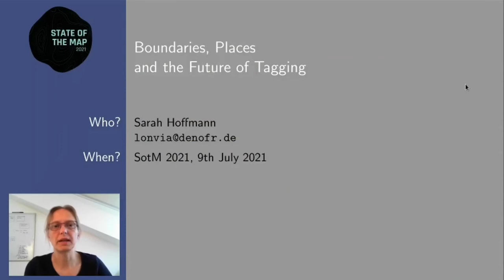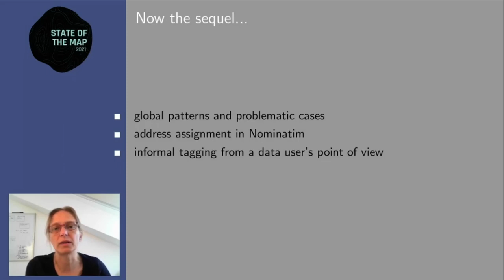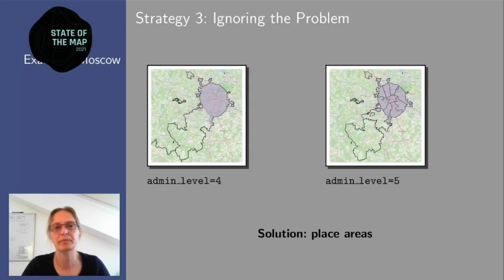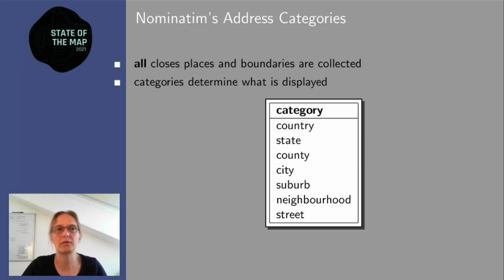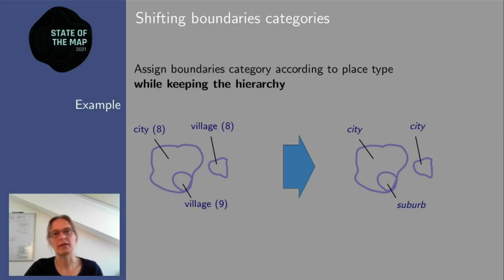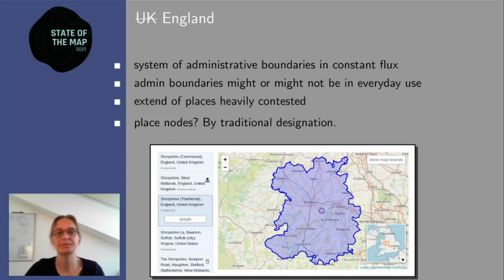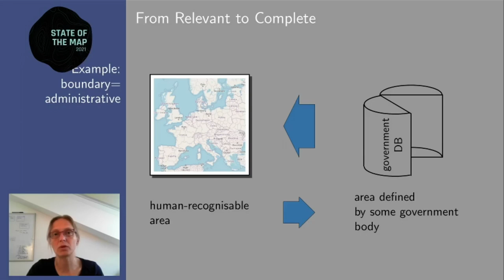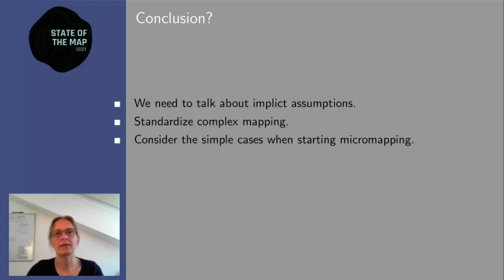2021 [Russian (русский) translation]: Boundaries, Places and the Future of Tagging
Nominatim, the well-know OSM search engine,
has recently received a major update of the algorithm that computes addresses
from the boundaries and places in OSM. This talk first introduces the new
algorithm, explains the background and how it translates to tagging.
We'll then take a step back and explore the larger
picture what the evolution of tagging scheme of OpenStreetMap means for the users
of the data.

Nominatim is the search engine that powers the search box on the main OSM site.
One of the fundamental steps of preparing OSM data for searching is the extraction
of information about their location, commonly known as their address. This is not
a simple task because OSM data is much less structured than traditional databases
and many users revert to using external data for this reason. However, the data
is there and should therefore be usable. In the course of the last year the
address algorithm of Nominatim received a major overhaul to improve how addresses
are generated from OpenStreetMap data.

The first part of the talk introduces the new algorithm and how it came to be.
We'll look into the current state of tagging of boundaries, the problem of
the urban/rural divide and the difficulties of country-specific mapping.

The second part of the talk deals with the more general question what the
evolving tagging schema of the OpenStreetMap database means for data users.
The free-form tagging is one of the big strengths of OpenStreetMap. But the
lack of rules does not necessarily have to mean lack of order. Using the
example of address extraction, I'd like to discuss the future of the tagging
schema from the point of view of a data user.

Sarah Hoffmann